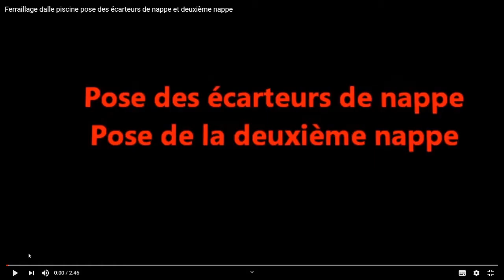Ferraillage radier piscine, écarteur de nappe, deuxième nappe, tuto simple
Ferraillage radier piscine, chainage, U dalle, U murs, écarteur de nappe, deuxième nappe, tuto simple
FOURNITURE MATÉRIAUX POUR UNE PISCINE BÉTON ARMÉE, 8*4*1,4
U 8 Treillis grillage nappes ST25C 2,40*6,00 TREILLIS SOUDÉ PANNEAU ADETS ST25C - 2,40X6 M - MAILLE 15X15 CM - Ø FIL 7 MM
U 5 Poteaux 10*10 4 tor de D10
U 5 Chainage haut épingle 4*10 2 fer tor de D10
U 208 U jonction d’angle pour la dalle radier
U 56 U jonction d’angles pour les murs b
U 65 barres fer de D8 tor
U 26 Distancier sinusoïdal, écarteur de nappe 2*0,12

Reinforcement for swimming pool raft, chaining, U slab, U walls, tablecloth spreader, second tablecloth, simple tutorial
SUPPLY MATERIALS FOR A REINFORCED CONCRETE POOL, 8 * 4 * 1.4
U 8 ST25C tablecloth wire mesh 2.40 * 6.00 WELDED MESH PANEL ADETS ST25C - 2.40X6 M - MESH 15X15 CM - Ø WIRE 7 MM
U 5 Posts 10 * 10 4 tor of D10
U 5 High pin chaining 4 * 10 2 D10 tor tor
U 208 U corner junction for the slab slab
U 56 U corner junction for walls b
U 65 iron bars of D8 tor
U 26 Sinusoidal distance gauge, ribbon spreader 2 * 0.12

Refuerzo para balsa de piscina, encadenamiento, losa en U, paredes en U, separador de manteles, segundo mantel, tutorial simple
SUMINISTRO DE MATERIALES PARA UNA PISCINA DE HORMIGÓN REFORZADA, 8 * 4 * 1.4
U 8 ST25C malla de alambre 2.50 * 6.00 ADJUNTOS DE MALLA SOLDADURA PANEL ST25C - 2.40X6 M - MALLA 15X15 CM - ALAMBRE Ø 7 MM
U 5 Publicaciones 10 * 10 4 tor de D10
U 5 Encadenamiento de clavija alta 4 * 10 2 D10 tor tor
U 208 U unión en esquina para la losa
U 56 U esquina de unión para paredes b
U 65 barras de hierro de D8 tor
U 26 Medidor de distancia sinusoidal, separador de cinta 2 * 0.12